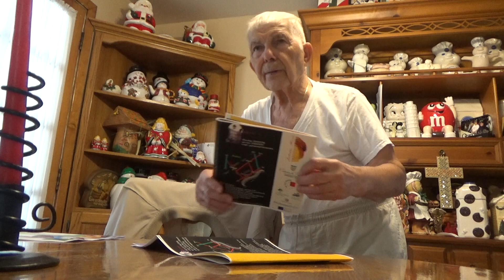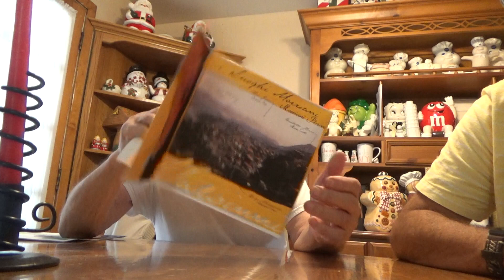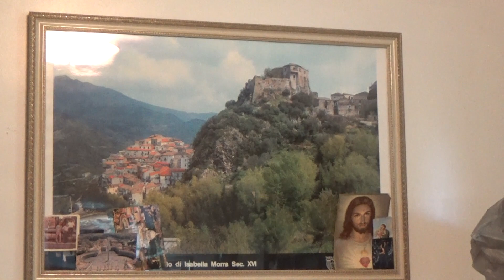Fabian Ligouri interview 1of2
This video is about Fabian Ligouri interview 1of2